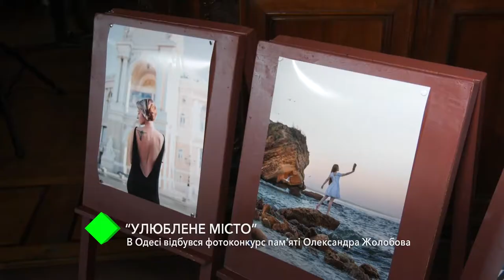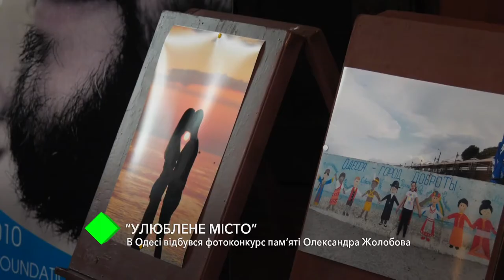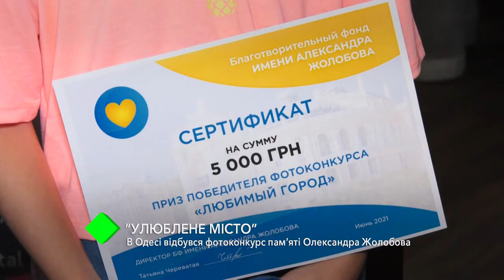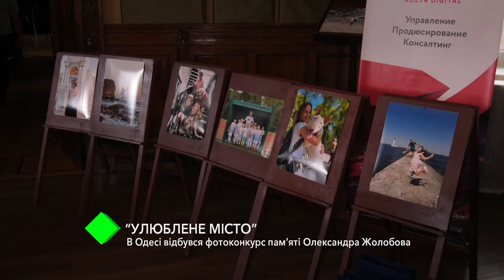«Любимый город: в Одессе состоялся фотоконкурс памяти Александра Жолобова